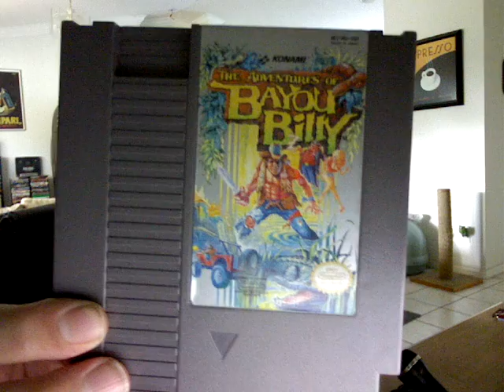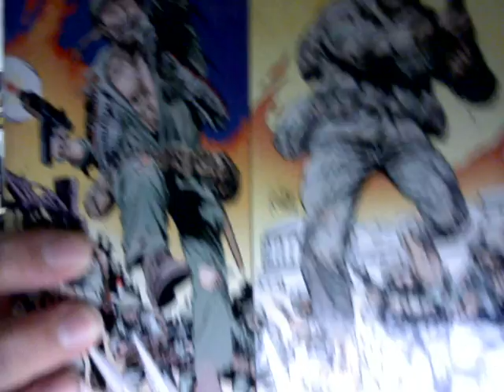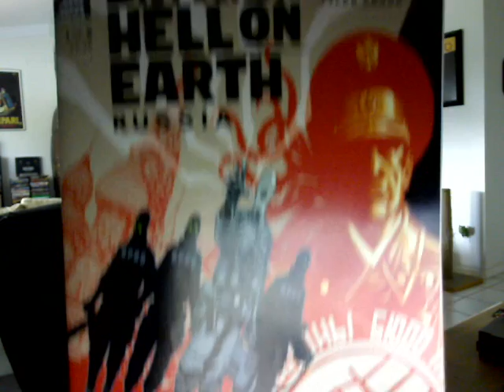Pickups! Games, Comics, And Magic!